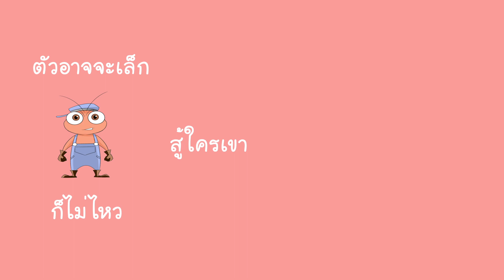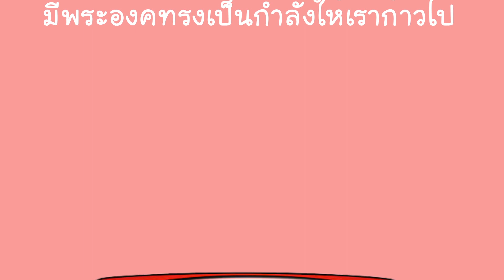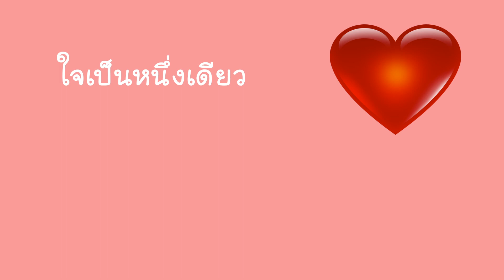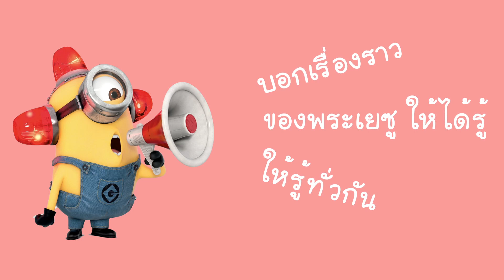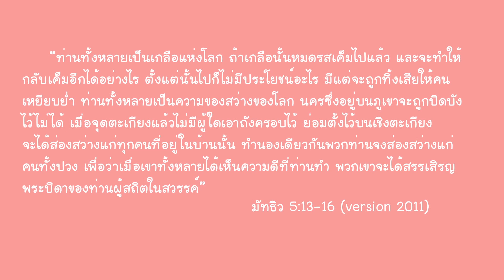เพลง นักประกาศตัวจ้อย (OFFICAIL MV SPECIAL EDITION)